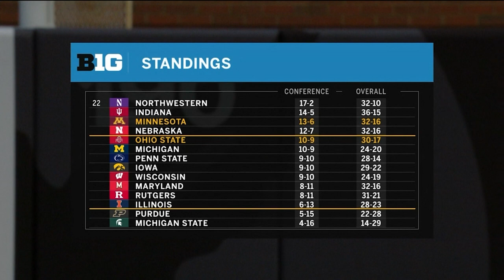Jack Kizer Softball TV PBP Reel 2023